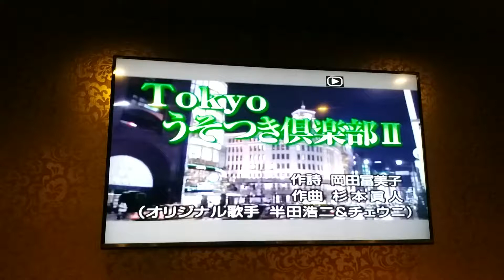TOKYOうそつき俱樂部